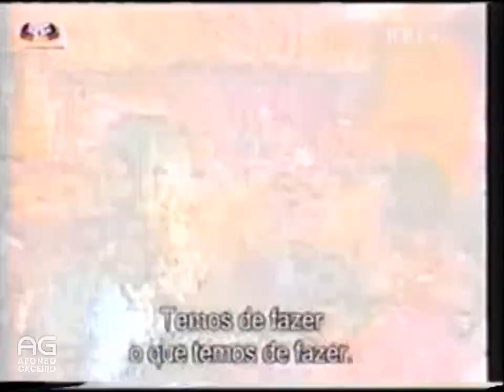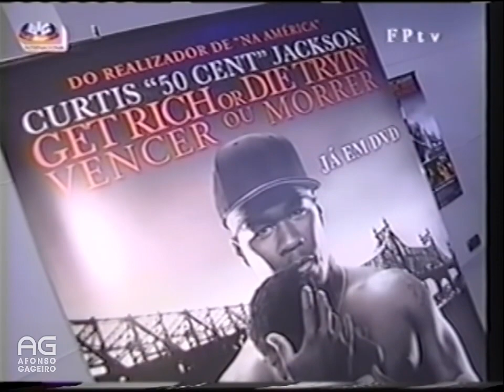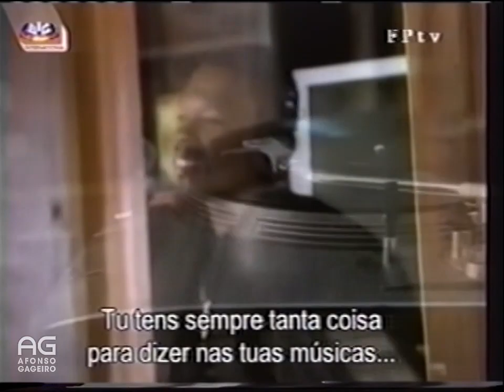Caras Notícias - FPTV-SIC Internacional - Junho 2006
Incompleto.